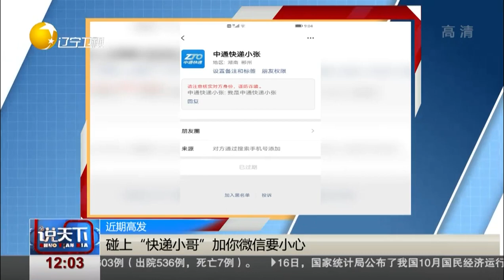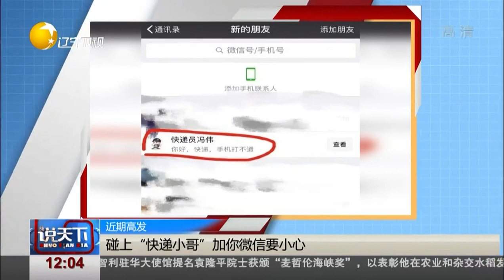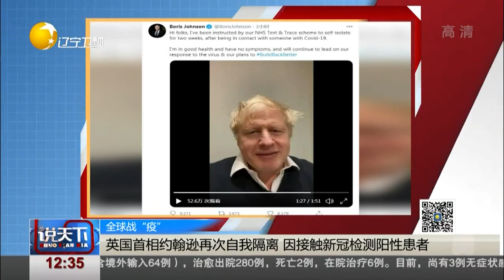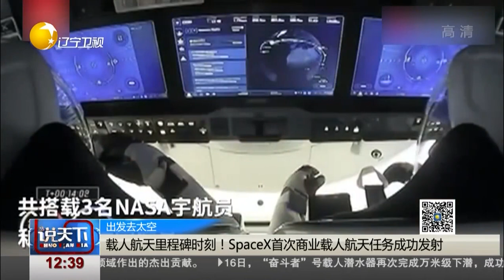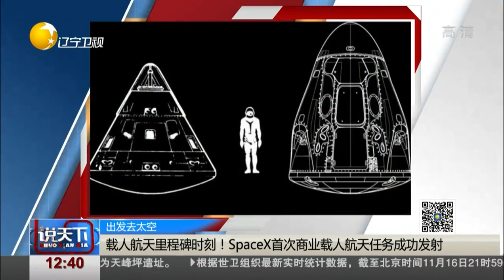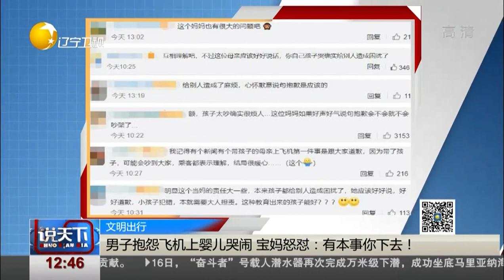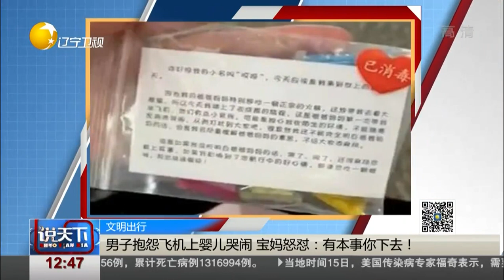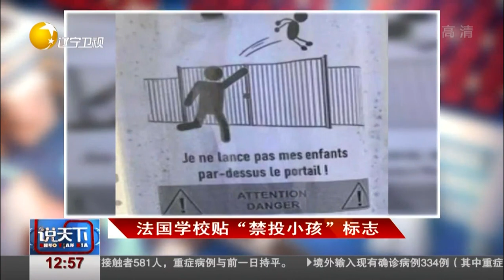说天下 20201117：大货车当花车 亲朋好友皆点赞